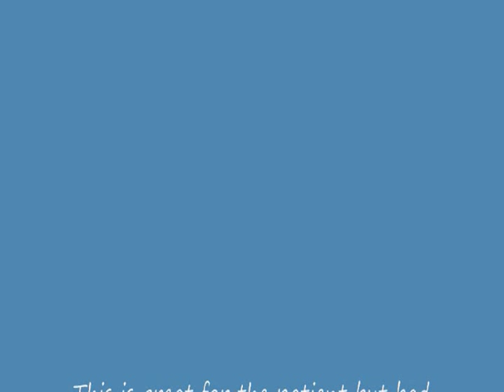Michael Moore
Let's all go to the doctor when we are sick and not have to worry about paying for it! NOT!